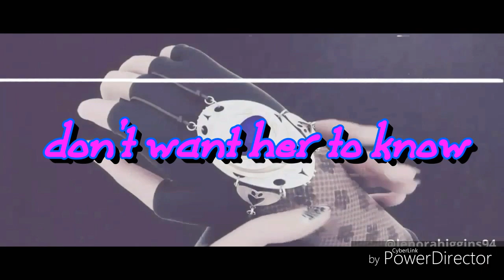Luka/Marinette (Best Friend's Brother